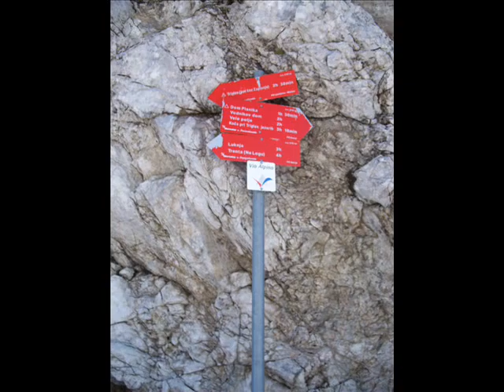Mt,Triglav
triglav slovenia